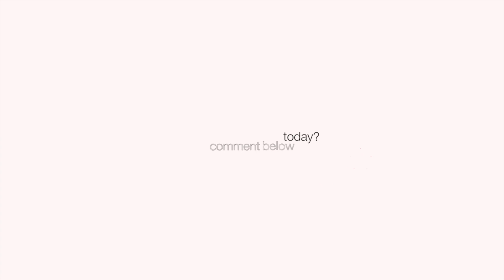deep healing stretches + simple ab routine | YIN yoga with Tyra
Join me for grounding and releasing. We begin with a light ab routine and work into a up paced Yin stretch. I didn't add a voice over for this video in hopes that you sit in the stretches for however long that you like. Feel free to freestyle and make this flow fit your body/ needs. Take what is necessary from this video and drop in with your body! Smash the bell button for updates!

~ about us ~
This channel was created by two sisters, Tyra and Sharun. We love to share glimpses into our lives and talk about subjects like mental health, spirituality, creative expression, and more :) be sure to follow us and check out our socials if you enjoy the content ♡

timestamps
welcome 0:00
core 0:50
stretch 8:30
meditation 34:00
outro 44:40

(View client reviews ^)

Stay TRU!